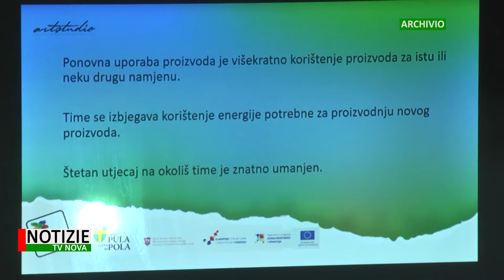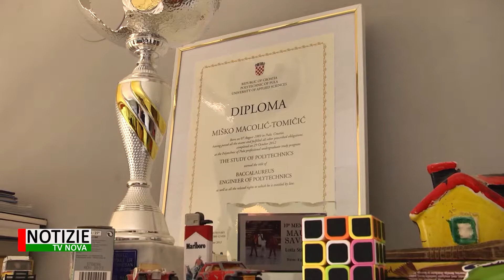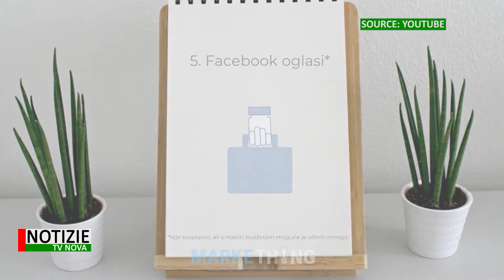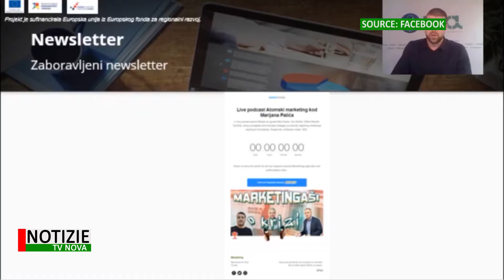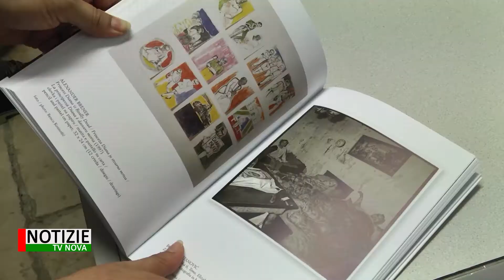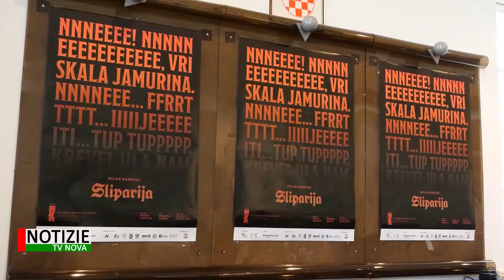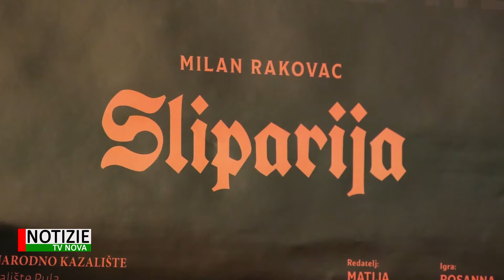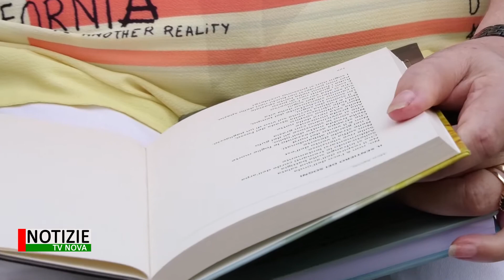Panoramica settimanale 28.06.2020.